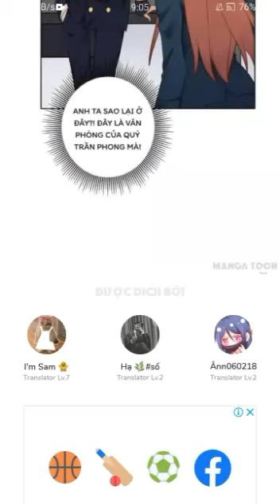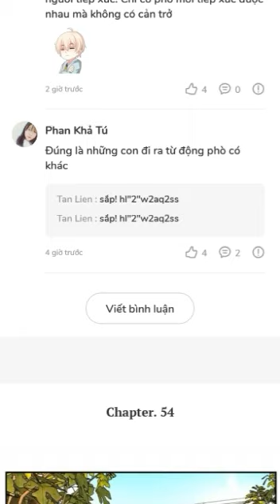truyện tranh nhà có cô vợ ác chap 52 đến 54